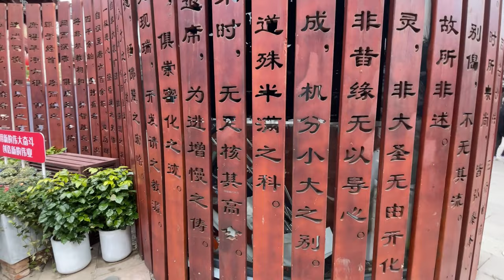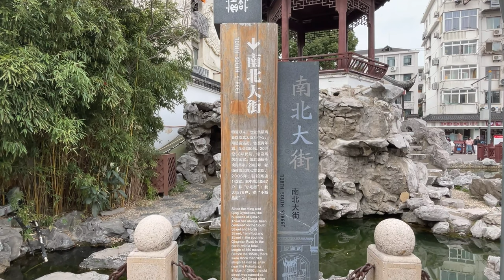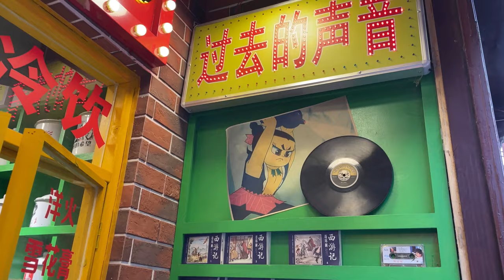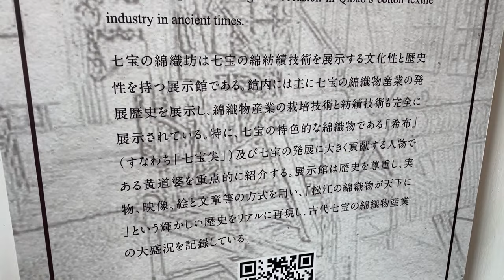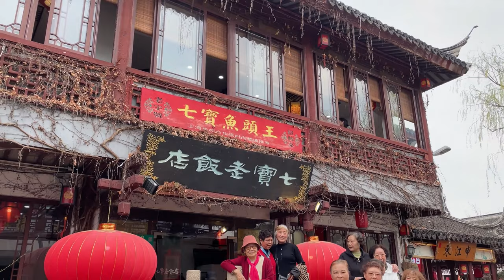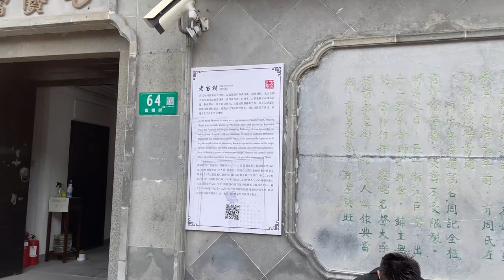Exploring Qibao Ancient Town in Shanghai: Details Even Locals Don't Know! Part l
Exploring the ancient town of Qibao in Shanghai is not only a wonderful travel experience, but also a chance to learn more about traditional customs and cultural backgrounds, allowing you to participate in the local culture and leave a lasting impression.
So what are you waiting for? Follow us on a journey to discover the mysteries and beauty of Qibao ancient town in Shanghai! ヾ(@^▽^@)ノ